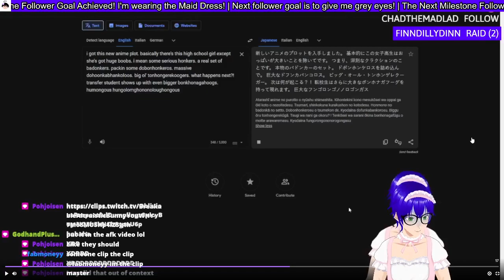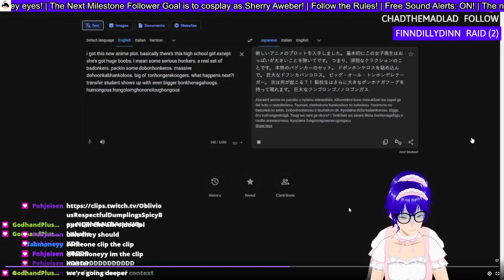Struggling to read Japanese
Originally clipped by Pohjoisen